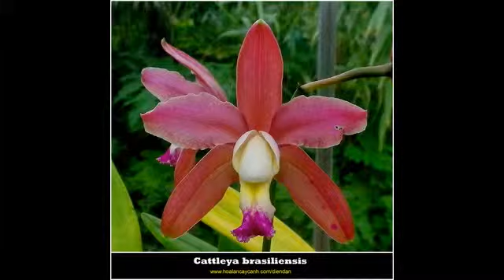Cattleya Tổng hợp